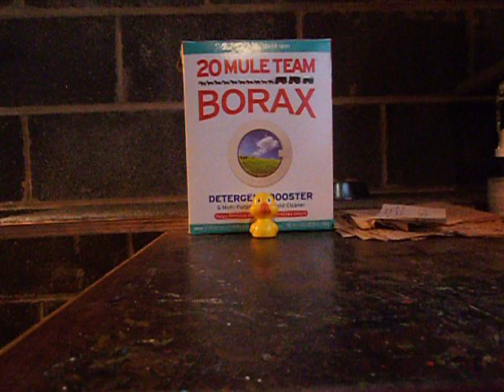Prayer 40. Right way to fear GOD!